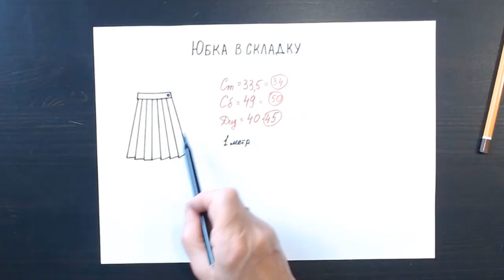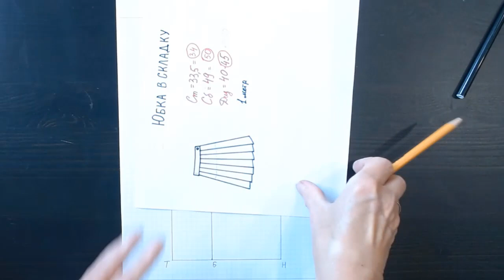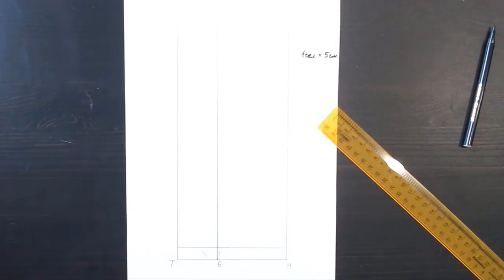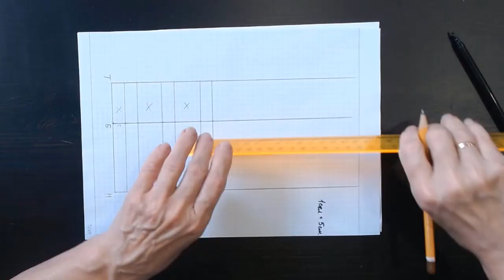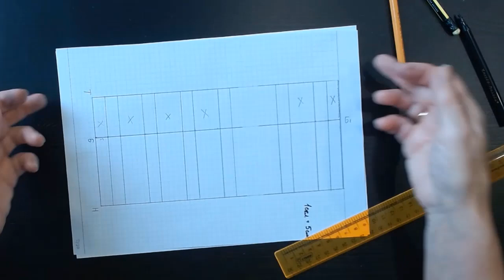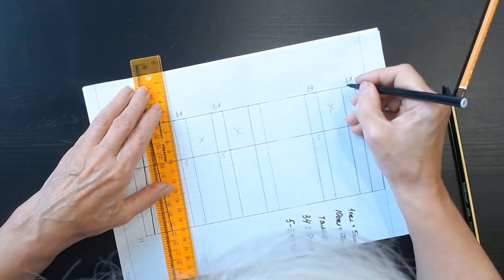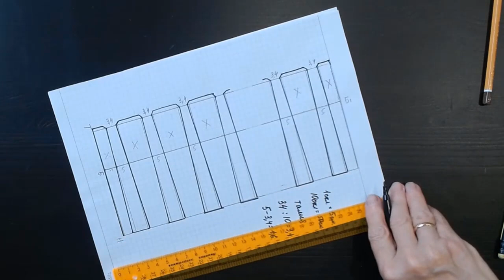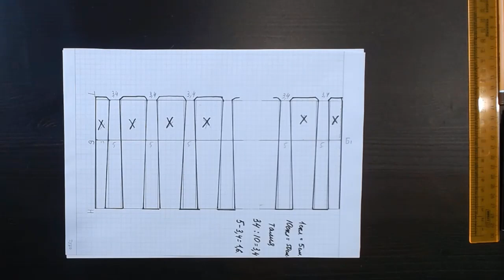Юбка в круговую складку. Школьная форма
Такая юбка хорошо подойдет для девочки или подростка. Классическая модель для школьной формы.
Но если фигура более женственная, большая разница между обхватами талии и бедер, то рекомендую складки сделать ассиметричными группами или использовать кокетку.
Более подробно о моделировании юбки смотрите в видео.